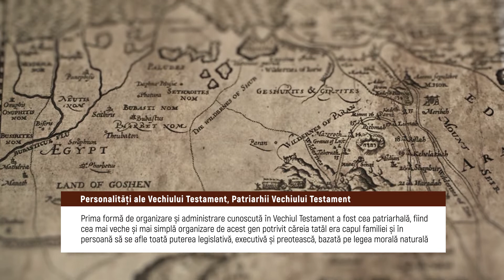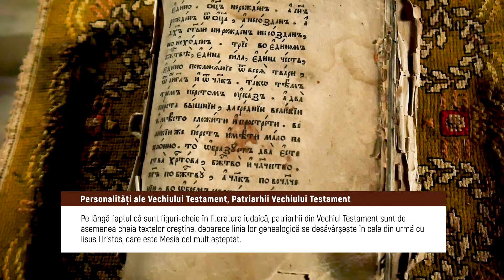Nimic fara Dumnezeu - Patriarhii Vechiului Testament | MetropolaTV